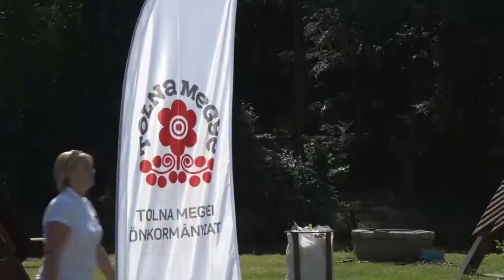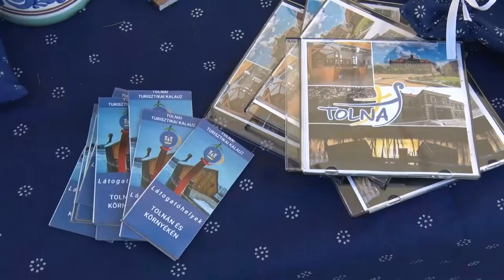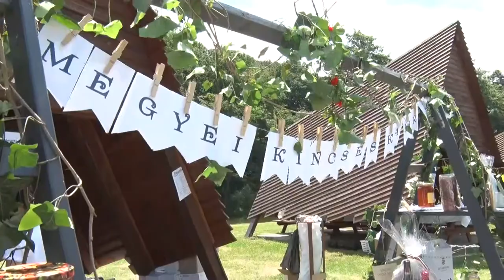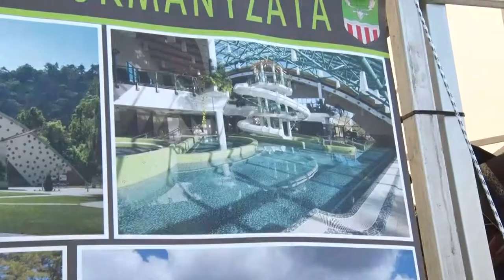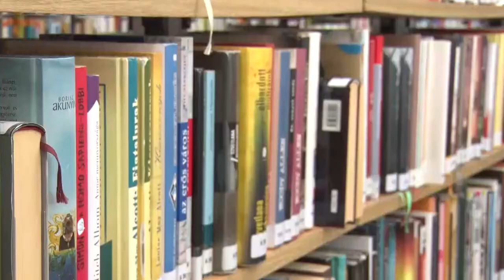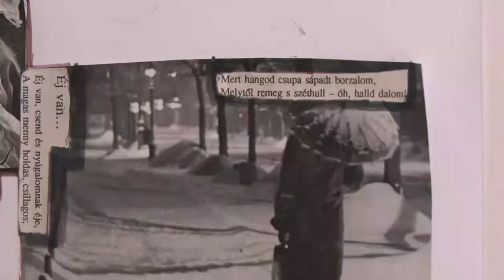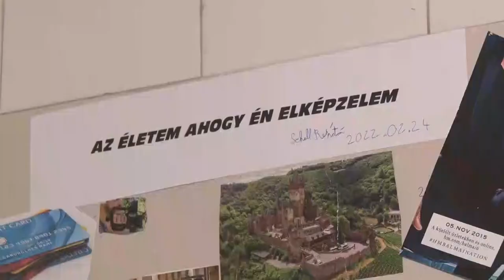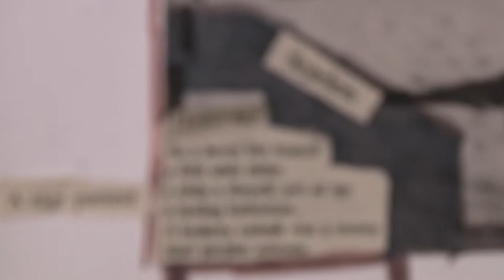Kultúrszoba - kulturális magazin 20220623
Tolna megye települései megmutatták értékeiket
Kiállítás - az alkotásokat a nehéz szociális helyzetben levő gyermekek és hozzátartozóik készítették
Még mindig népszerű könyvtárba járni
Gagliarda kamarakórus – Szekszárd